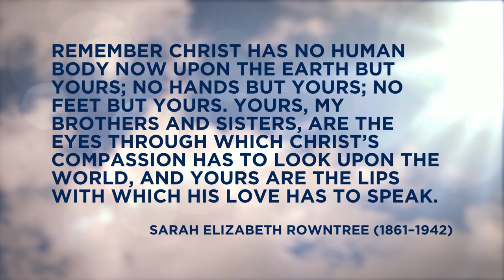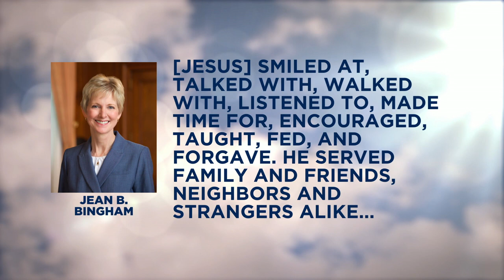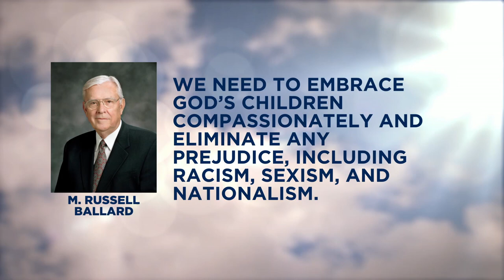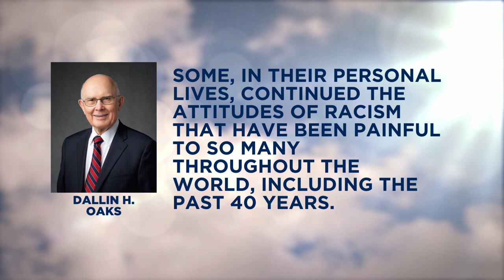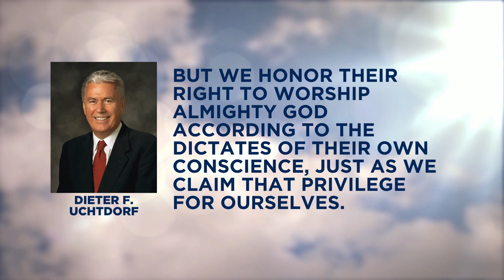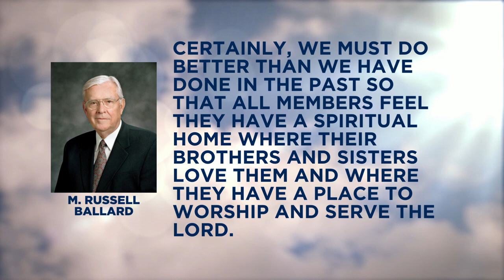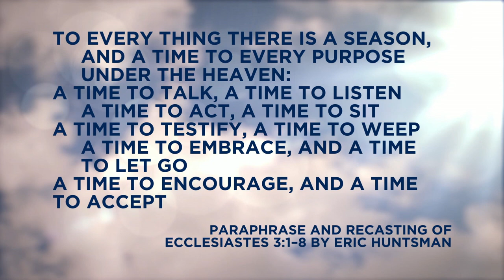Hard Sayings and Safe Spaces: Making Room for Struggles as Well as Faith | Eric D. Huntsman | 2018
Eric D. Huntsman explains how "hard sayings," which can undeniably be a source of struggle in our lives, can also serve to deepen and strengthen our faith.

This speech was given August 7, 2018.

When I use the expression “safe spaces,” I do not necessarily use it in the same sense as some in our broader society use it. Rather than alluding to trigger warnings, the effects of micro­aggressions, or the need to shield ourselves from difficult language and ideas,7 I am using it to refer to the creation of environments that are, on the one hand, places of faith where we can seek and nurture testimony but that are also, on the other hand, places where our sisters and brothers can safely question, seek understanding, and share their pain. This requires flexibility and sensitivity on our part; it requires that we listen as much as—or more than—we speak.

Sociologist Charles Derber, for instance, has warned of the danger of “conversational narcissism.” Sometimes we default to platitudes to avoid uncomfortable situations when we do not know what to say. Or, in an attempt to find common ground, we shift the conversation to our own experiences, rather than just listening or giving supportive responses.8 Jesus’s example with Mary suggests just the opposite.

Even harder is overcoming our own implicit—and often explicit—biases and prejudices. None­the­less, there is ample scriptural precedent that God loves all of His children, and we need to have that same openness.